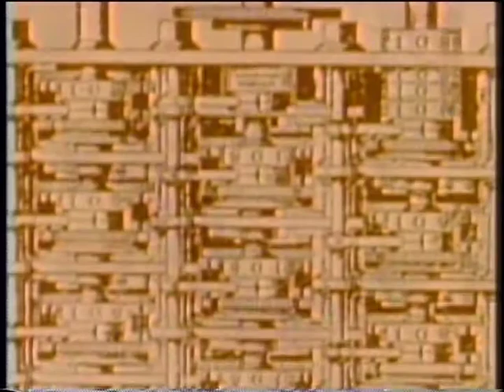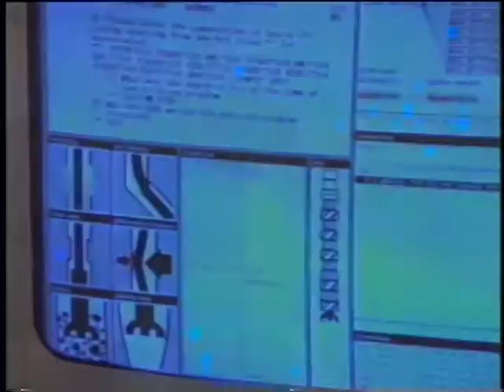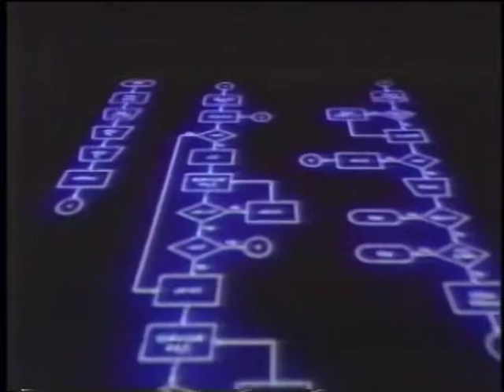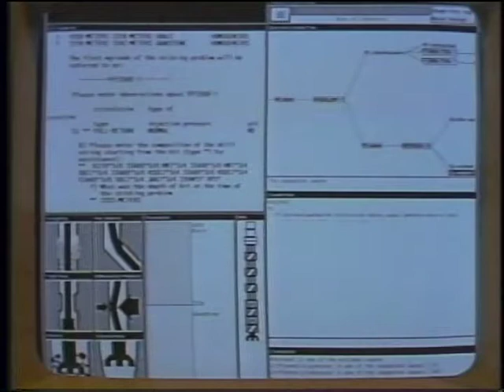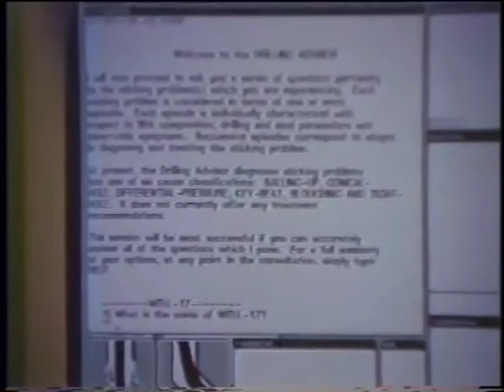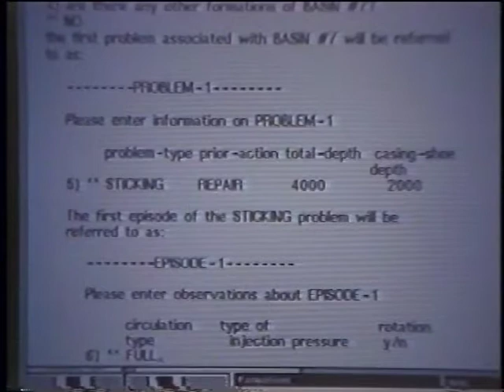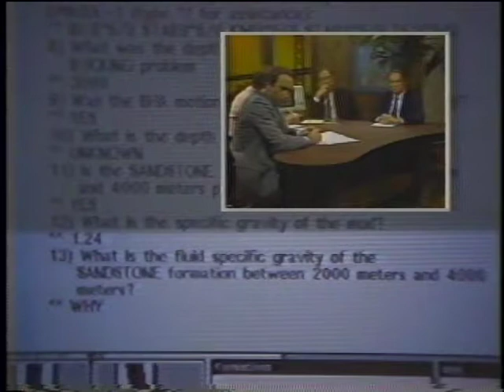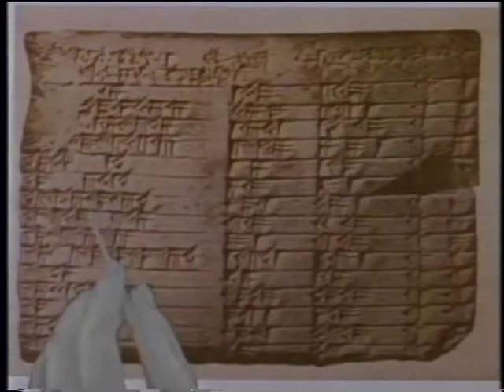Computer Chronicles - 01x23 - Fifth Generation Computers